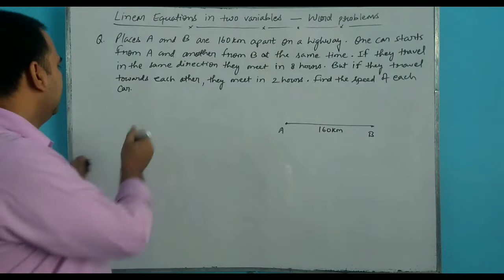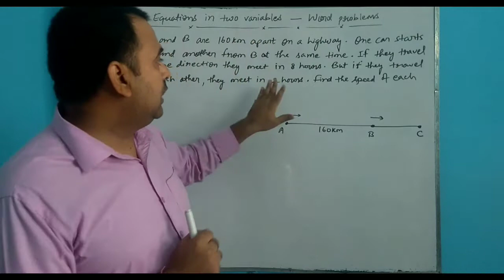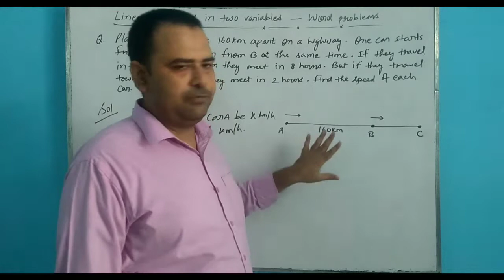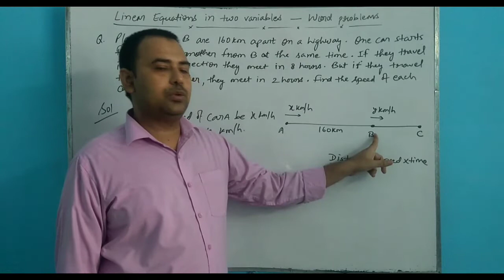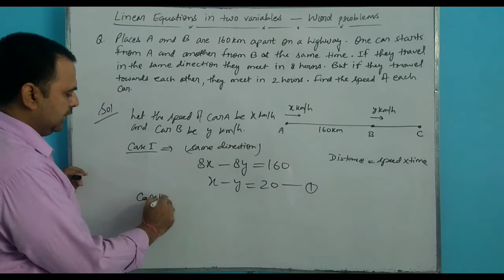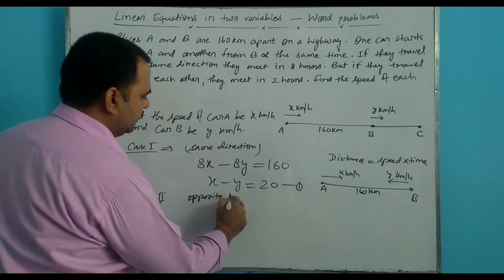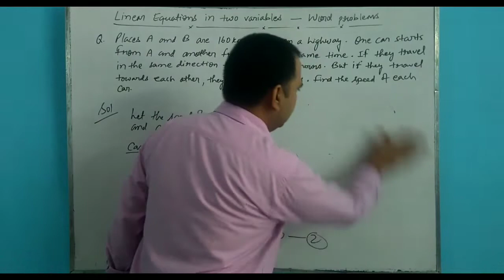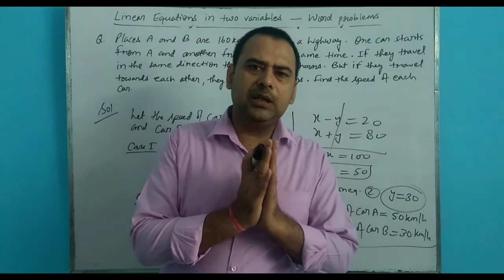Linear Equations in Two Variables I Word Problems I part 10 I Class 10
word  Problems
number based
age based
time and work based
time and distance based
area based

Best Wishes
Mohit Sir Classes

thank you for visiting my educational YouTube channel.
Mohit Srivastava